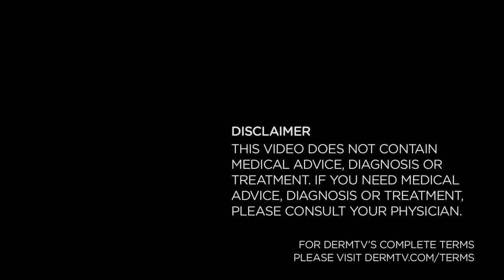Skincare Product Allergies [DermTV.com Epi #495]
Did you just try a new skincare product and have an allergic reaction to it? Something more than slight irritation? In this episode of DermTV, Dr. Schultz discusses skincare product allergies, how to test for them, and what to do if you have one.

[TRANSCRIPT]

Finding that you're having an allergic reaction to a skincare product? What should you do? Stopping the product is certainly a good start, but what else? Should you swear off all skincare products? Of course not. I'll tell you exactly what to do and how to avoid similar problems in the future.

Allergic reactions to skincare products aren't rare events. And they're not subtle; I'm not talking about slight irritation. An allergic reaction results in significant swelling, redness, burning and even blisters anywhere on your skin, but especially on the delicate eye area.

Of course, the most important thing to do is figure out which of your products is causing the reaction, which may take a little detective work in terms of where on your skin you use different products and where your allergic reaction occurred... and which product you started using in the 10 days before the reaction began, since allergic reactions usually occur during the first 10 days of using a new product. Another approach is to stop using all products, and start testing each product in a different area to determine the culprit. And don't be ashamed to enlist the help of your dermatologist if need be.

Next, to find out which ingredient in the offending product you're allergic to, you'll now need the help of your dermatologist. He or she will contact the manufacturer of the product and inform them that you had an allergic reaction and explain that you want to be tested to the ingredients in the product to find out which ingredient is actually causing your problem. The manufacturer will send actual samples of the ingredients to your doctor to test you to. But here's the catch...

To protect proprietary information, the manufacturer won't label each ingredient with its name but instead identify them with unique codes. Your dermatologist then tests your skin to all the ingredients to see if you react. If you do, then your doctor tells the manufacturer the ingredient code, and the company will reveal the ingredient.

Then you'll finally know which ingredient you're allergic to and more importantly, to prevent similar allergic reactions, it's then time to start reading ingredient lists on new products before you use them.

The process takes time and effort, but it works!

[ABOUT DERMTV]